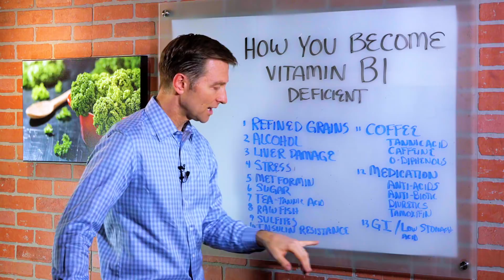What Are The Main Causes of Vitamin B1 Deficiency (Thiamine)? – Dr. Berg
Discover some of the common causes of vitamin B1 deficiency.

0:00 Introduction: What causes B1 deficiency?
0:18 Main causes of vitamin B1 deficiency
1:52 Insulin resistance and thiamine deficiency
2:51 Thanks for watching!

In this video, we’re going to talk about some of the common ways you can become deficient in vitamin B1, also known as thiamine. Vitamin B1 is incredibly important because it offers protection from the damage caused by high insulin and high levels of sugar.

Here are some of the most common causes of vitamin B1 deficiency:
• Consuming refined grains
• Excessive alcohol
• Liver damage
• Stress
• Metformin
• Sugar
• Tea
• Raw fish
• Sulfites
• Insulin resistance
• Coffee
• Medications
• GI problems/ Low stomach acid

I hope this helps you understand how you can become deficient in vitamin B1.